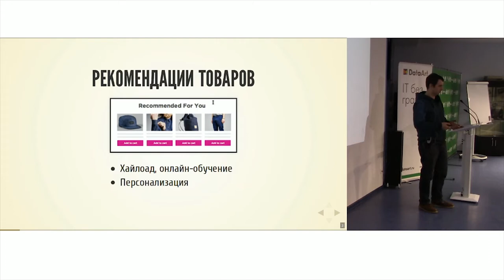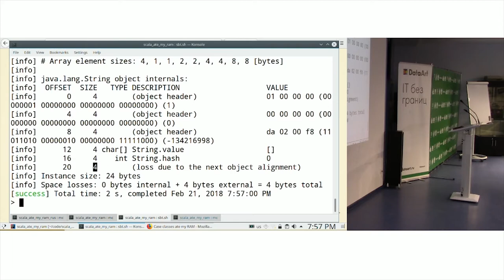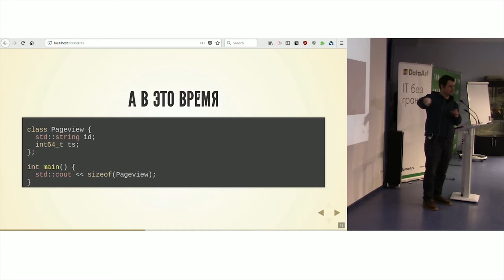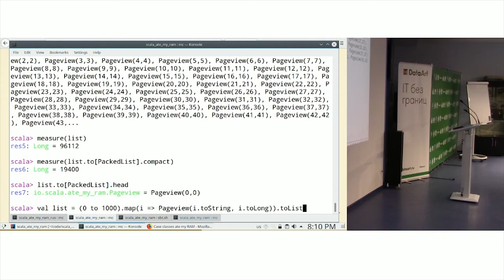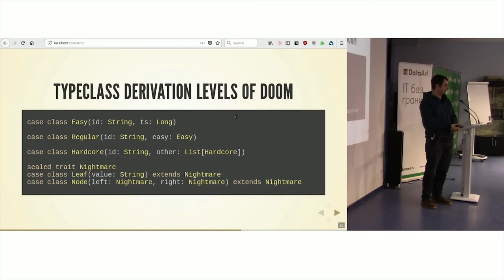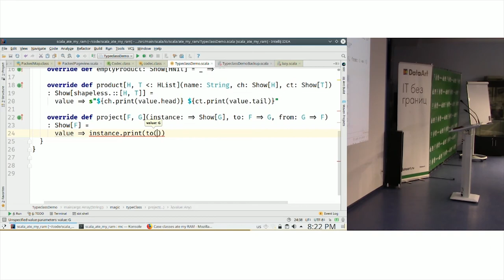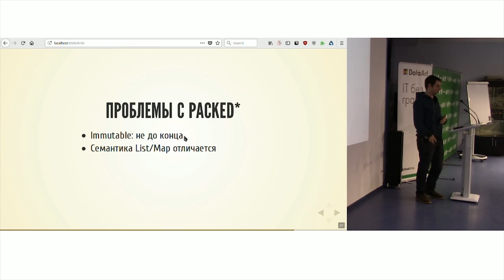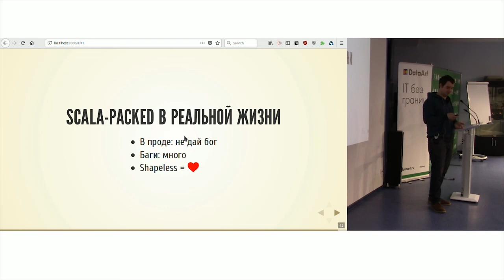«Scala всю память сожрала». Роман Гребенников, Scala-разработчик, Findify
Роман Гребенников погружает в удивительный мир внутренностей JVM и рассказывает, как case-классы используют память, какие накладные расходы у Scala-коллекций и как с этим жить, знакомит с библиотекой Scala-packed, которая расширяет Scala-коллекции способностью на лету упаковывать их содержимое в массив байтов.